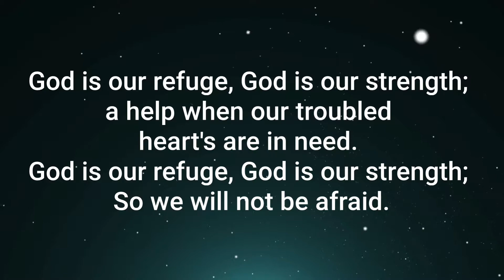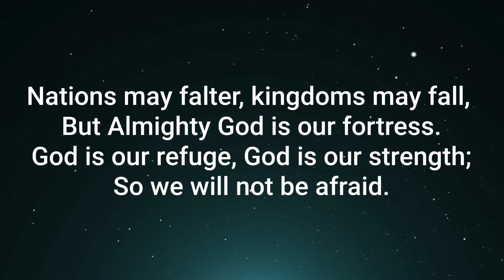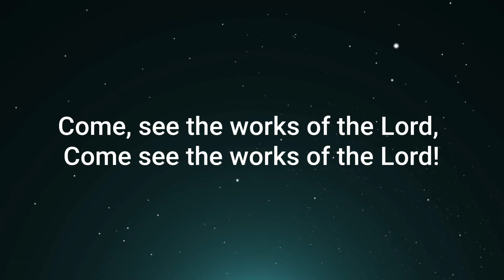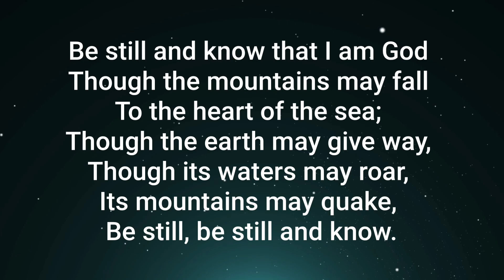BE STILL AND KNOW | ACCOMPANIMENT | LYRICS | Song Offering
Thanks Sis Regine & Bro. Christian